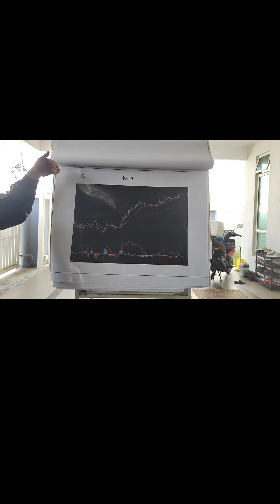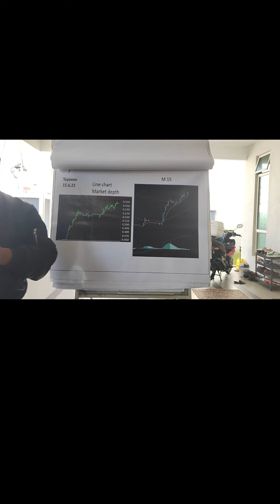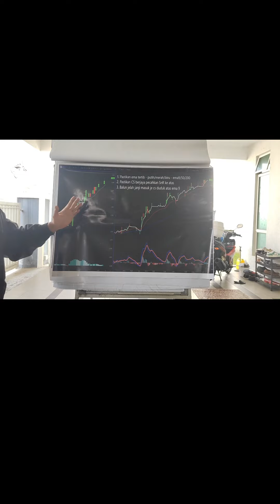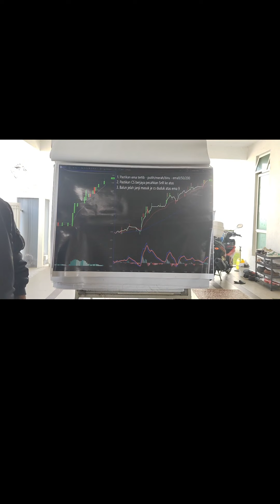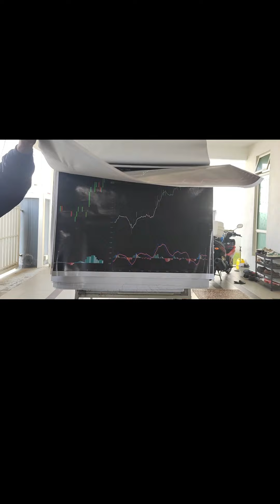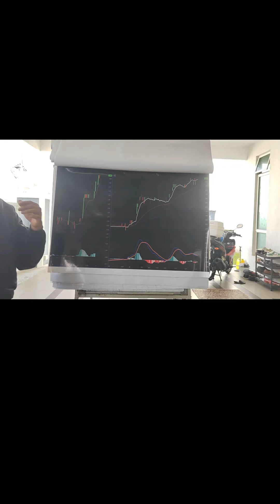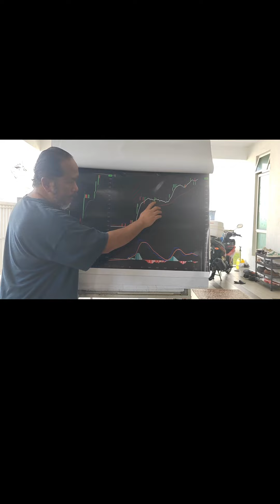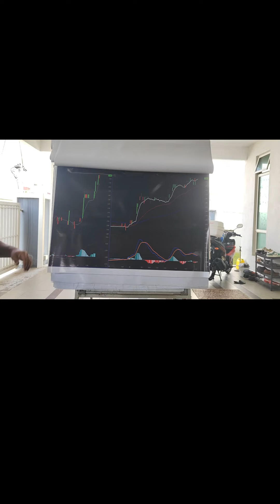Sembang Santai GBK siri 20f